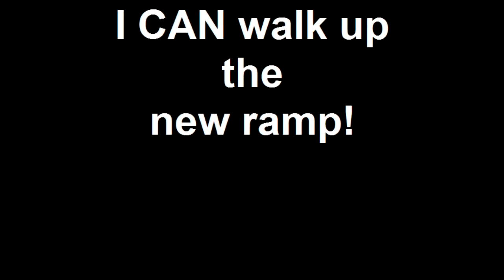I CAN walk up the new ramp!.mp4